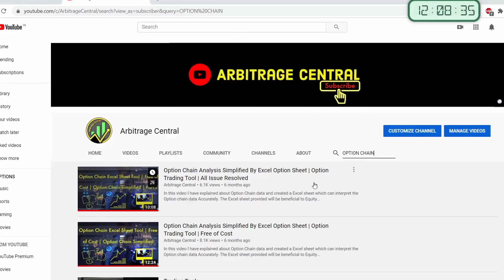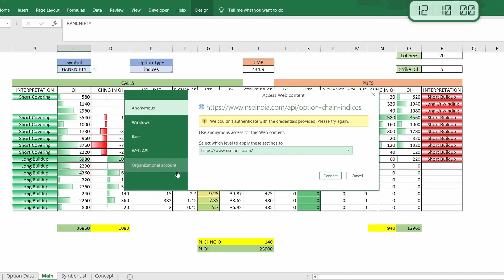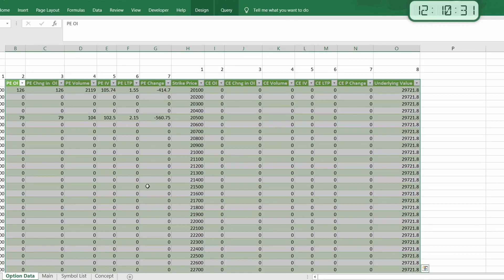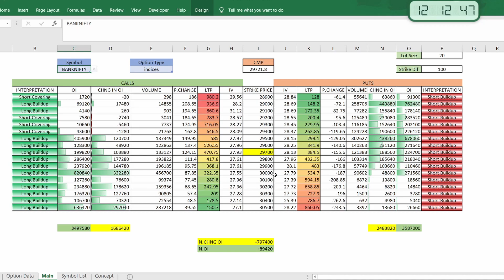EXCEL OPTION CHAIN SHEET || NSE NEW WEBSITE || OI ANALYSIS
In this video I have explained about Option Chain data and created a Excel sheet which can interpret the Option chain data Accurately.
The Excel sheet provided will be beneficial to Equity Cash Traders and Futures & Option Traders.
Open Trading and Demat Account with Upstox -
Benefits -
*30 Days free Brokerage.
*Moneycontrol PRO yearly Subscription .
*E-Learn Market Cousre.
*Stock Edge One Year Subscription.
Open Trading and Demat Account with Angel Broking ( For free ) Click on the Link and Fill in the Details